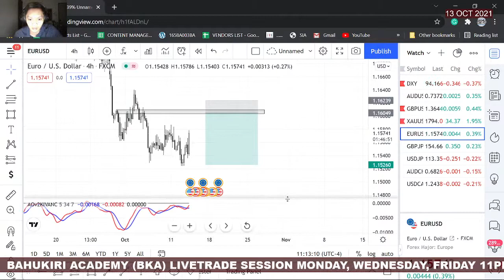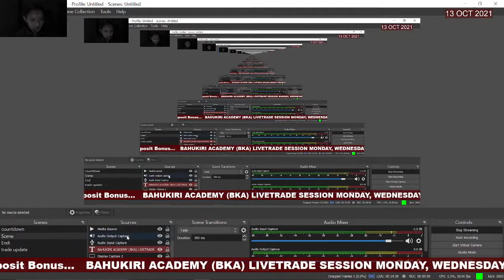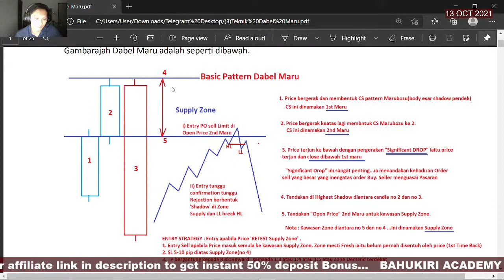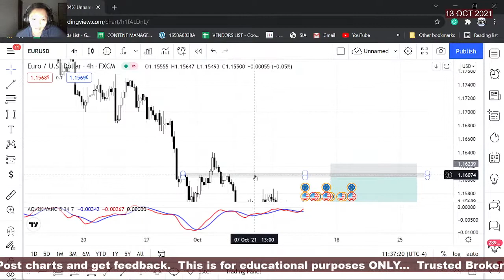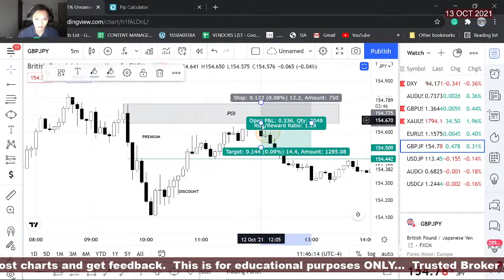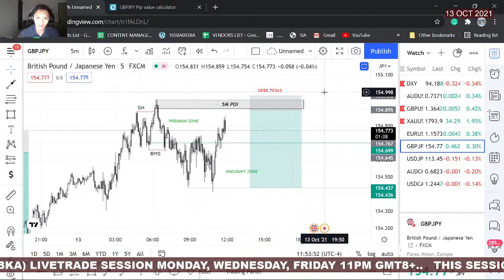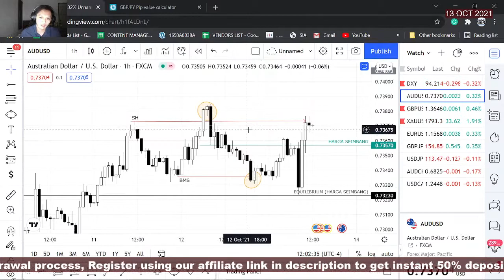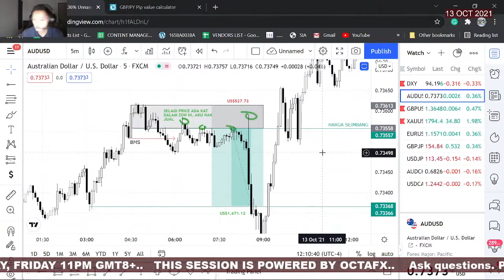TEKNIK KILLER PRO TRADER (SMART MONEY CONCEPT)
TEKNIK DABEL MARU BY CMS (MANSOR SAPARI)
ASAS SUPPLY DEMAND

VID START 06:22
INTRO TEKNIK KILLER  07:48
SOUND FIXED 17:57
CARA AKU CARI SETUP 35:08

Don't have a trading account?

Don't know anything about trading?